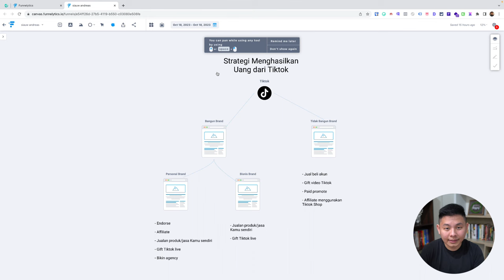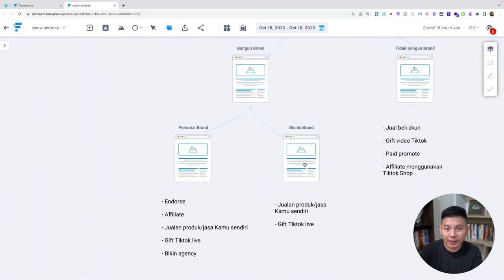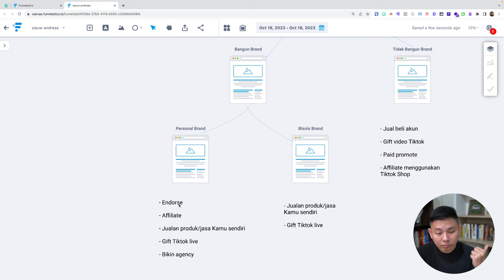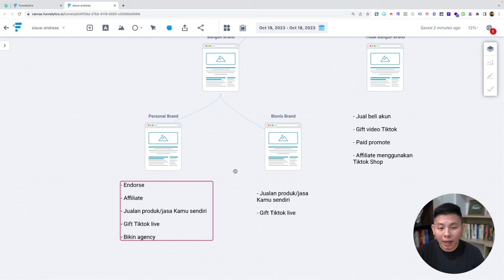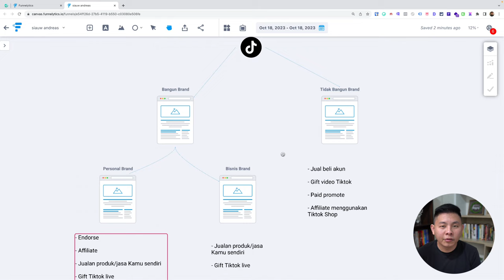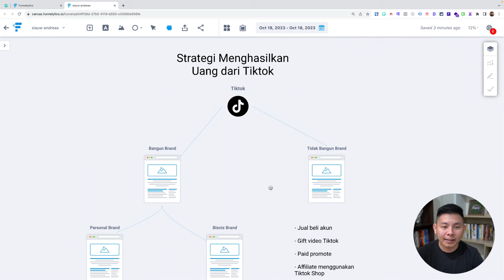Strategi Menghasilkan UANG dari TIKTOK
Ini dia strategi yang bisa kamu gunakan agar Tiktok mu bisa lebih berguna dengan menghasilkan uang!